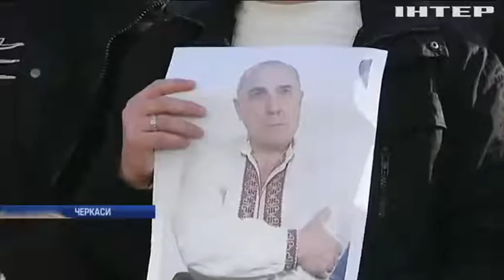В Україні вшановують пам'ять загиблих журналістів